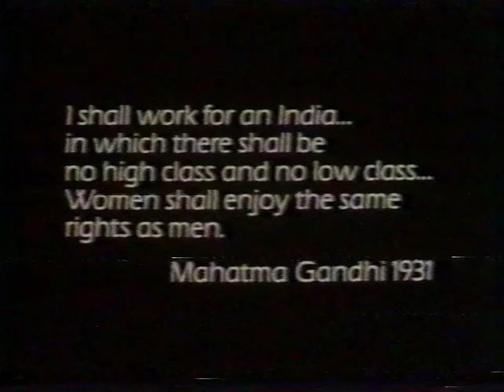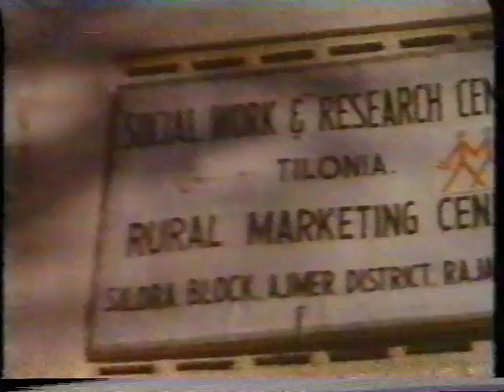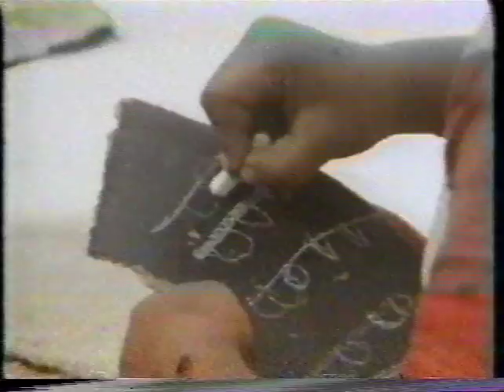Barefoot College - BBC FILM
In Rajasthan, India, an extraordinary school teaches rural women and men -- many of them illiterate -- to become solar engineers, artisans and doctors in their own villages. It's called the Barefoot College, and its founder, Bunker Roy, explains how it works and the five non negotiable values.